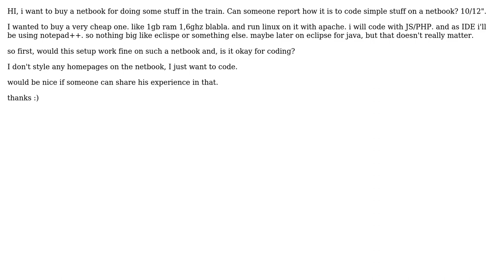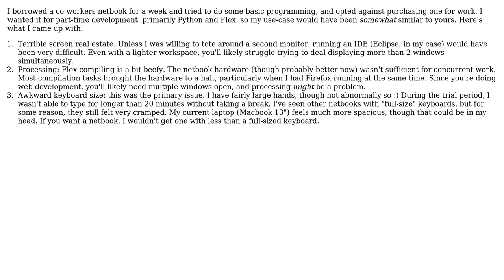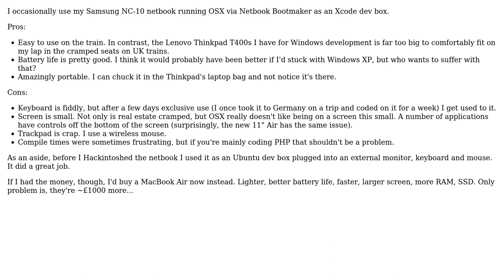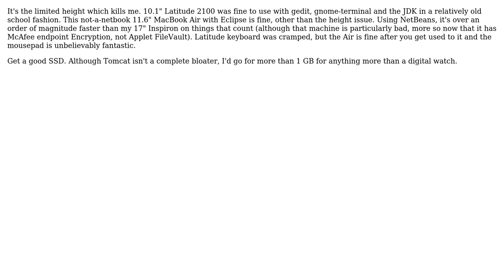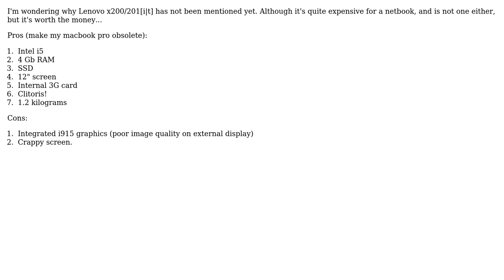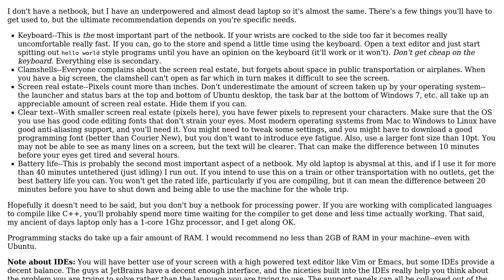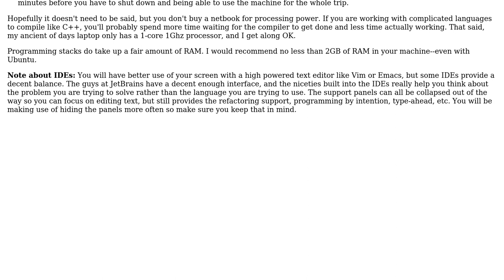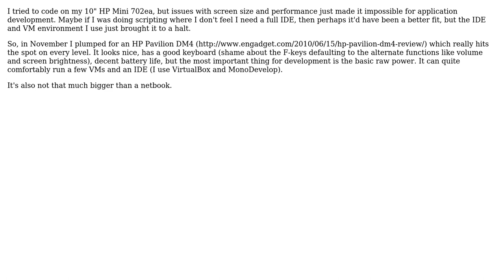Software Engineering: experience: coding on netbooks (19 Solutions!!)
Software Engineering: experience: coding on netbooks